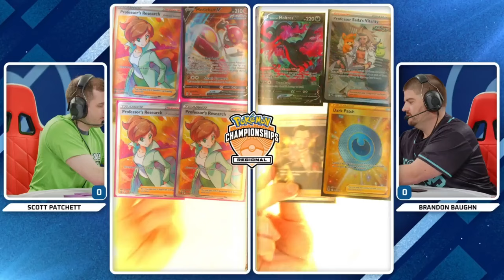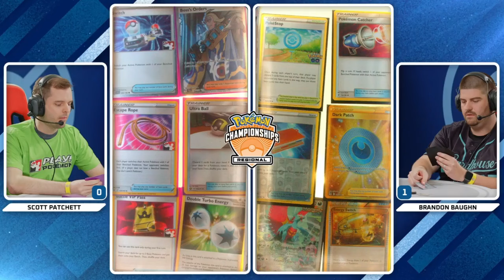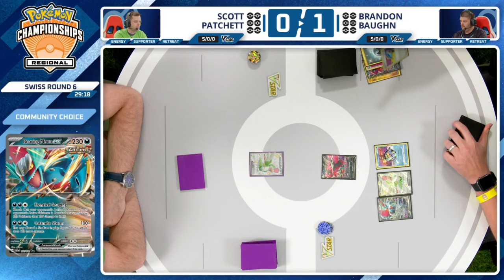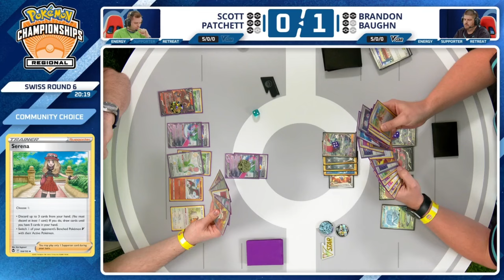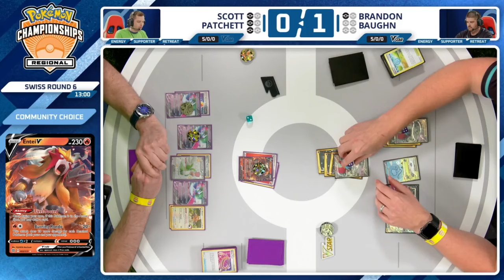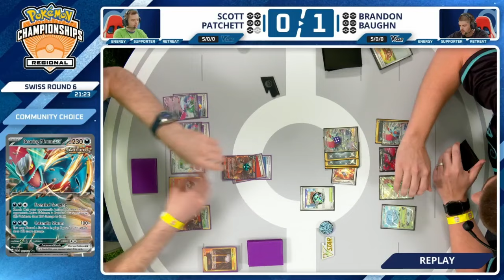TCG Scott Patchett Vs Brandon Baughn - 2024 Pokémon Vancouver Regional Championships Swiss R6